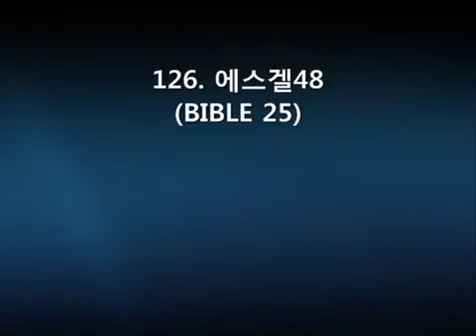Day 53 에스겔 34 - 36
AKSDA 대선지서 읽기 계획 61일